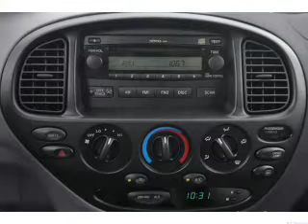2006 Toyota Tundra - Issaquah WA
Year: 2006
Make: Toyota
Model: Tundra
Trim: SR5
Engine: 4.7 liter 8 cylinder 32 valve
Transmission: 5-Speed Automatic
Color: White
Mileage: 129520
Address:
1500 18th Avenue South